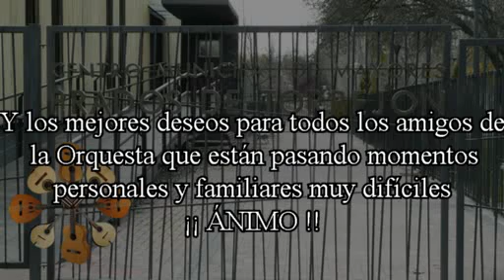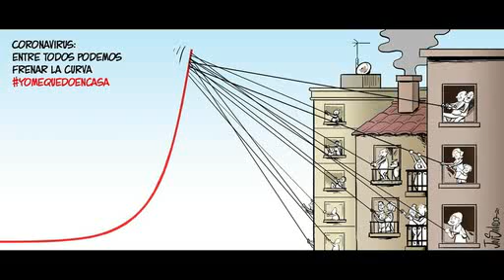Mayores Pozuelo No Stop: Resistiré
Mayores de Pozuelo No Stop. Vídeos realizados por los grupos culturales de los Centro de Mayores de Pozuelo de Alarcón.